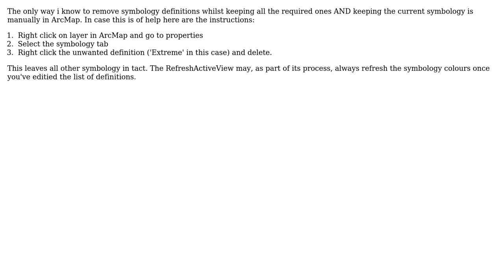GIS: arcpy symbology colors changing on RefreshActiveView()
With thanks & praise to God, and with thanks to the many people who have made this project possible! | Content (except music & images) licensed under CC BY-SA | Music | Images & others | With thanks to user user1786981 user PolyGeo user Helen and the Stack Exchange Network Trademarks are property of their respective owners. You are responsible for your own actions.